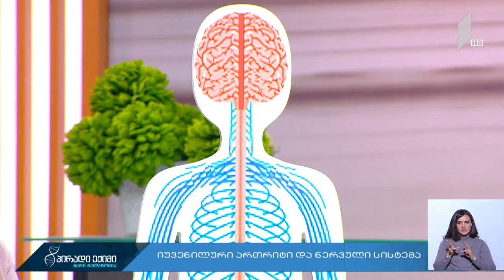„პირადი ექიმი - მარი მალაზონია“ - იუვენილური ართრიტი და ნერვული სისტემა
სტუმრები: ნანა ხაჭაპურიძე - ბავშვთა ნევროლოგი, თსსუ-ის პროფესორი; თინათინ კუტუბიძე - ბავშვთა რევმატოლოგი, თსსუ-ის პროფესორი.